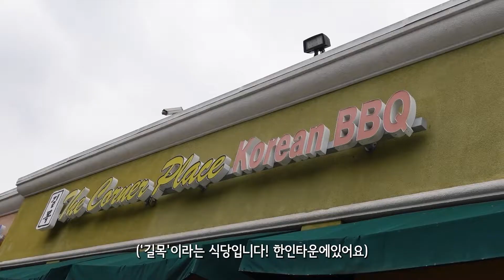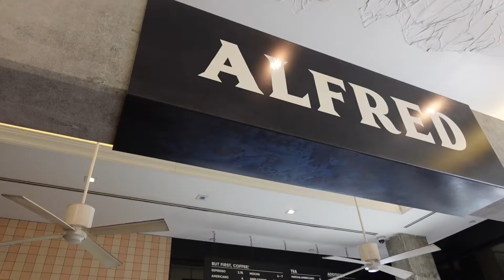LA 한인타운 무조건 먹고와야하는 음식_My flower diary in LA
LA에 오셨다고요?
가장핫한 한인타운에 오셨다고요?
그럼 여기는 꼭가야합니다!
한국음식이지만 한국에서는 팔지않는 그음식!